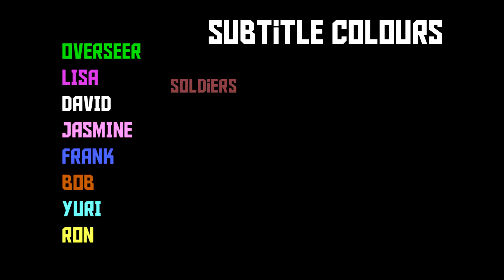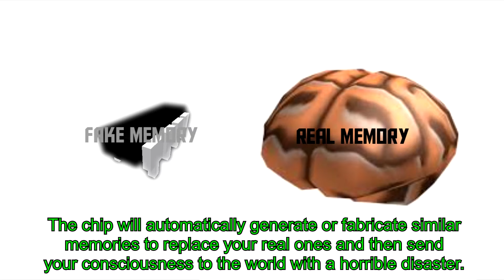Code Striker EP#1 (Roblox animation)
Special thanks to:
Formeru
TheDogePro101

Software:
FRAPS
Vegas Pro 14
Roblox Studio
Adobe Photoshop
Paint